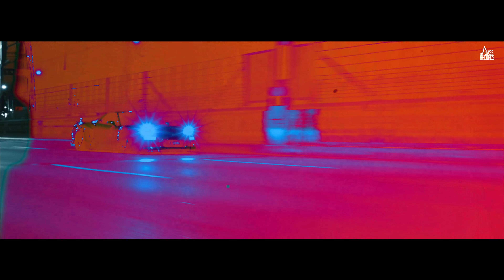ALL IN ONE (Full Video) Gursanj | Harry Singh / Preet Singh | Punjabi Songs 2022 | Jass Records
ALL IN ONE  (Official Video) Gursanj | Punjabi Songs  2022 | Punjabi Songs 2022 | Jass Records

 Introducing An Exclusive Artist of HARRY SINGH | PREET SINGH

Song : All In One
Singer & Lyrics : Gursanj
A Film By : Harry Singh / Preet Singh
Producer : Jasvirpal Singh
Dop : Pal Everlast
Editor : Gobindpuriya
Di : Garlic Beans Studio
Associate Director : Aman Slariya
Assistant Director : Manbir Singh
Makeup : Guru Makeup
Production : Designer : Onkar Singh
Wardrobe : Simz Creations
Special Thanks : Shabeg Singh , Gaurav Dev & Kartik Dev
Online Promotion : JSMG Digital (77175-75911)
Poster Design : Roop Kamal Singh